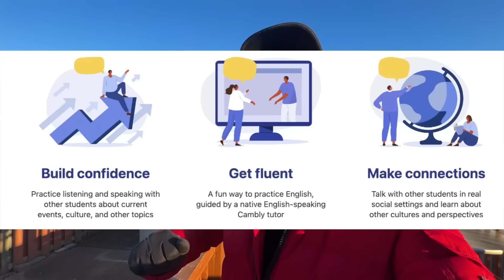IELTS 7.5 Bands in 20 Days 🇨🇦 *No *ClickBait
How to score good bands in IELTS: Speaking, Listening, Reading & Writing